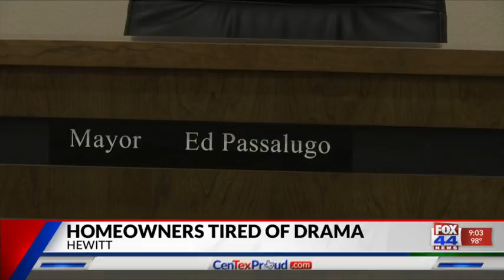HEWITT SPECIAL CITY COUNCIL